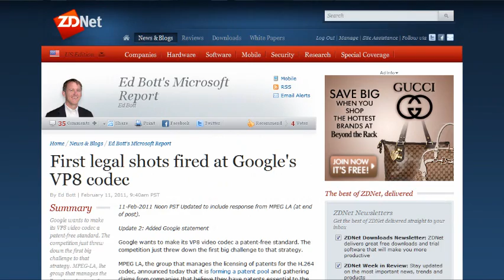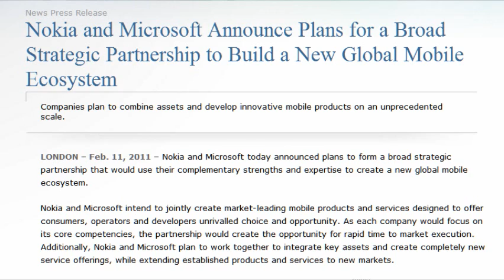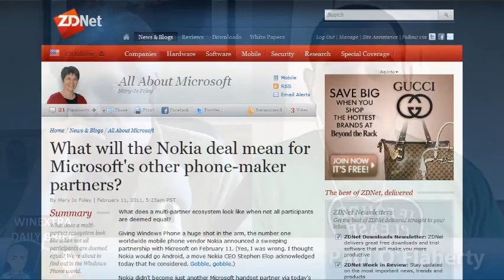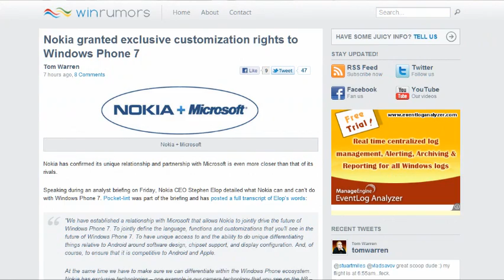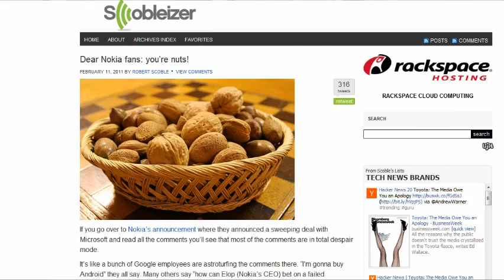WinExtra's Daily Brief - 7 kinds of special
Well, today was a pretty big day in the world of Microsoft as they and Nokia announced something that Paul and I have been suggesting since September of last year. they are joining forces with Nokia forming an 'alliance' with Microsoft which will see all Nokia phones using Windows Phone 7 OS.

Interesting times ahead.

Show links.

Nokia and Microsoft Announce Plans for a Broad Strategic Partnership to Build a New Global Mobile Ecosystem - Microsoft

What will the Nokia deal mean for Microsoft's other phone-maker partners? - Mary Jo Foley

Dear Nokia fans: you're nuts! - Scobleizer